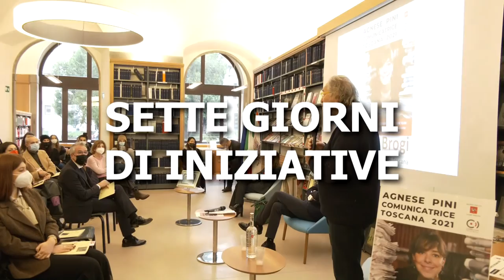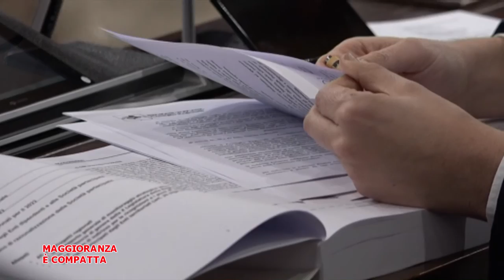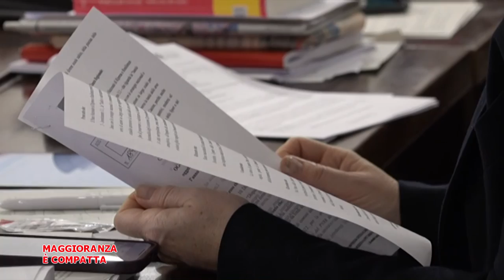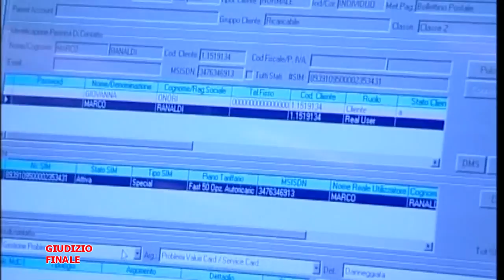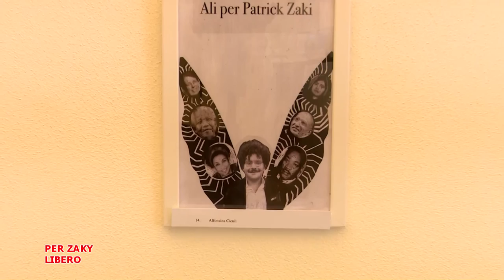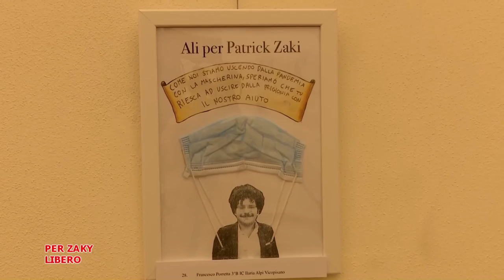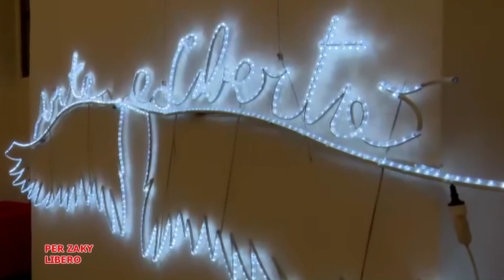Telegranducato - Regionando del 24 dicembre 2021